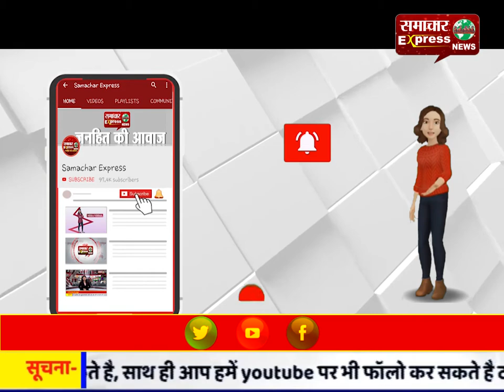साध्वी निरंजन ज्योति का प्रियंका पर हमला, कहा- फर्जी गांधी कभी भगवा को नहीं समझ सकतीं